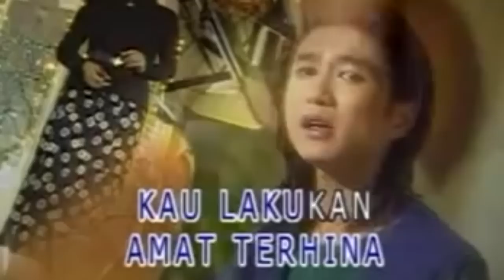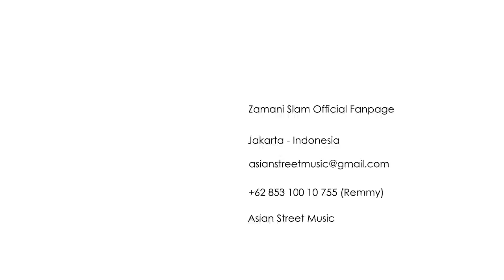ASM STAR - ZAMANI SLAM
13_Asian Street Music - ASM STAR 2015
Zamani Slam